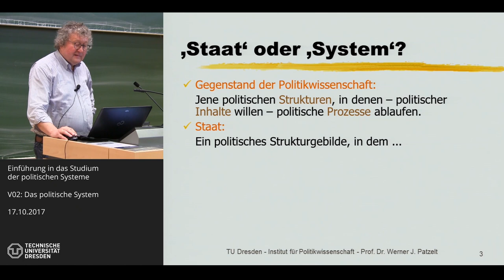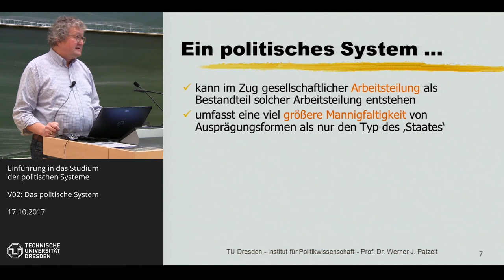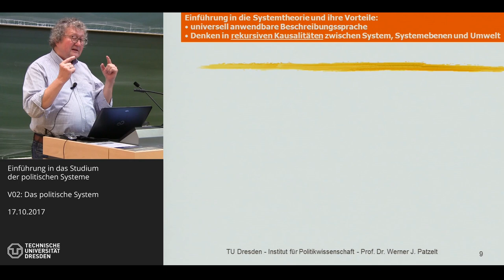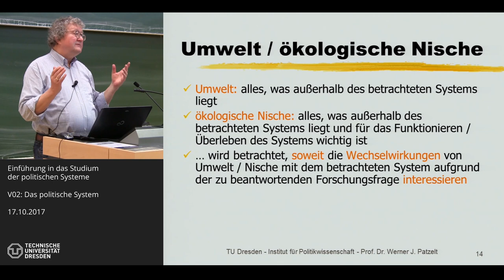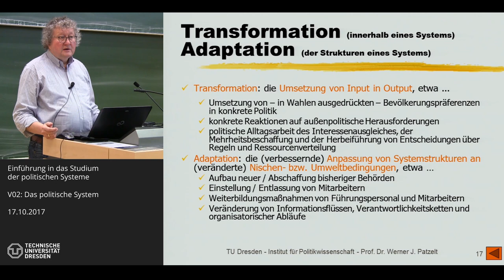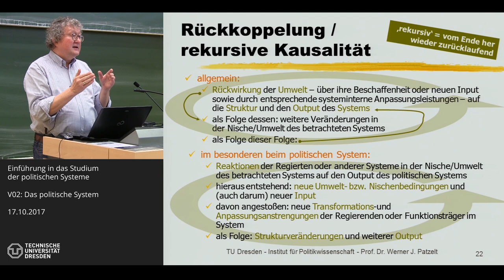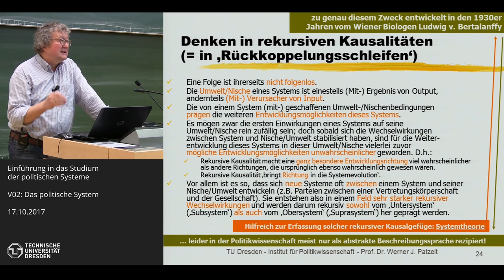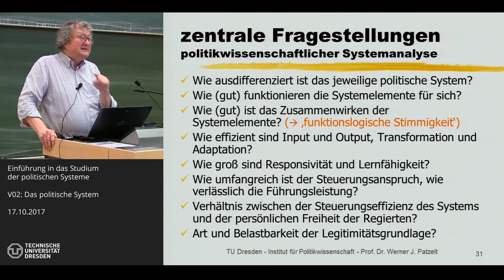Grundkurs Politische Systeme - 2/14 - Was ist ein politisches System? - Prof. Dr. Werner J. Patzelt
Prof. Dr. Werner J. Patzelt (TU Dresden) am 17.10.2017. - Thema der Sitzung: Was ist ein politisches System? (Präsentation V02).